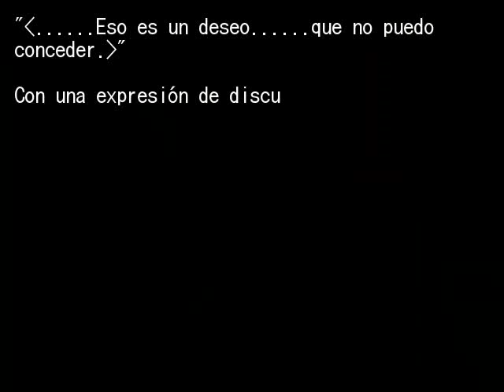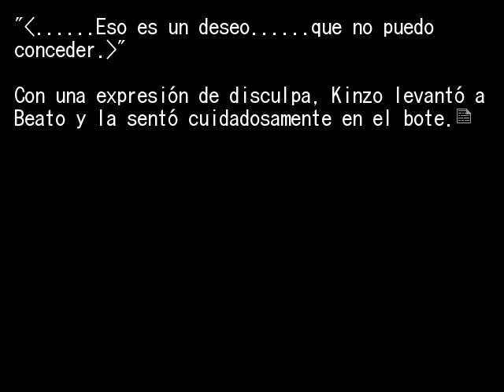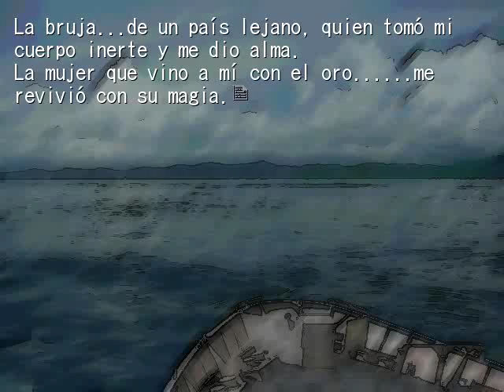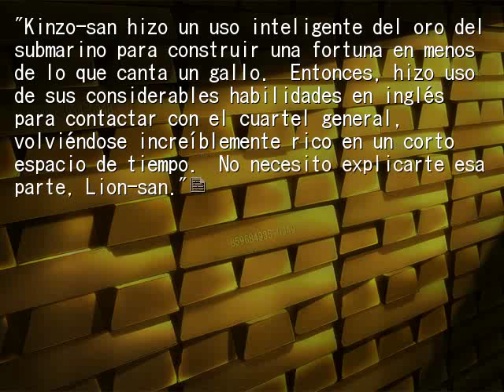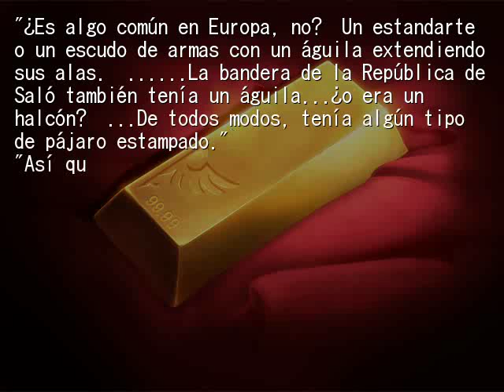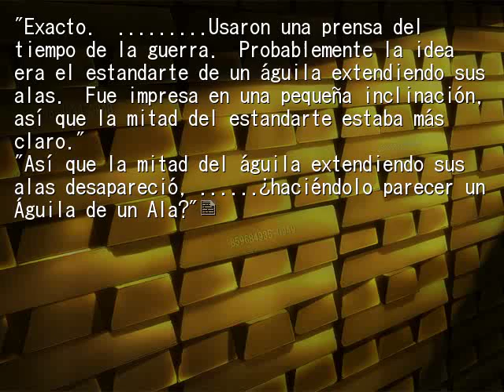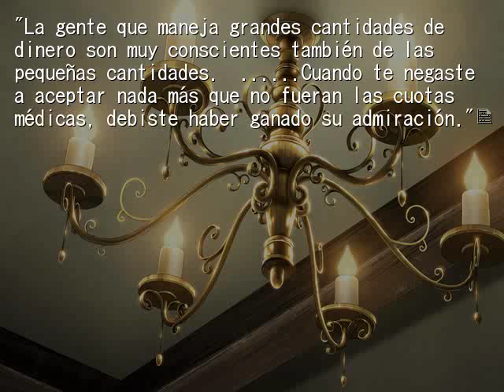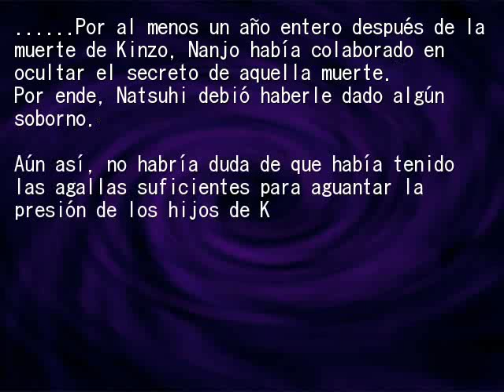EPISODIO 7 PT11